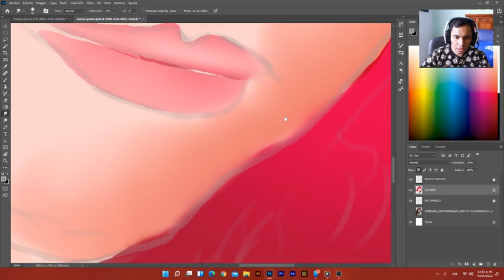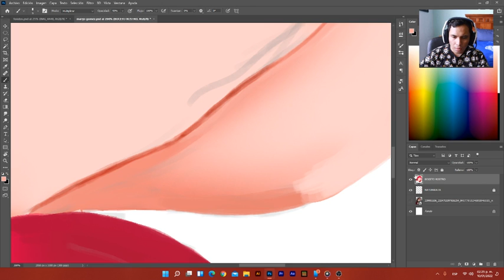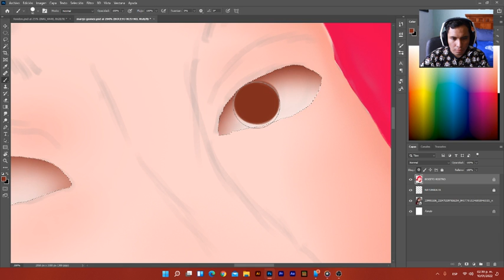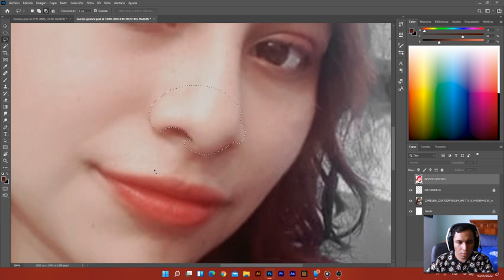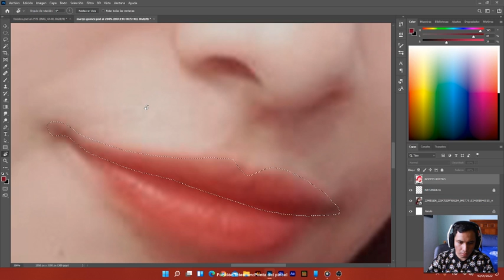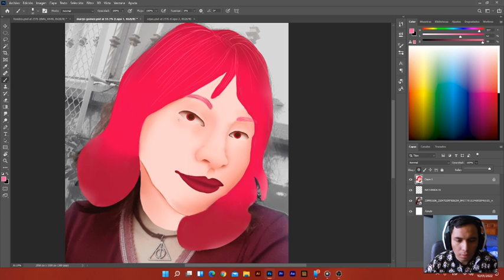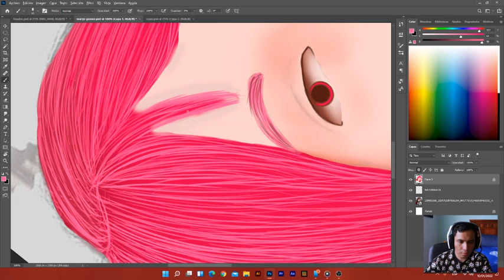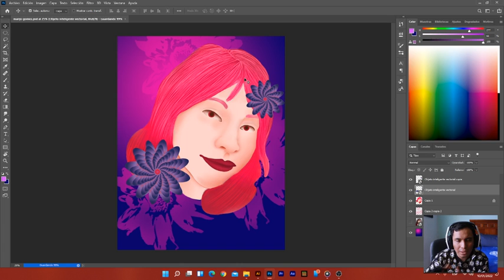PROCESO ARTISTICO P2 FINAL || !discord !redes !amigos